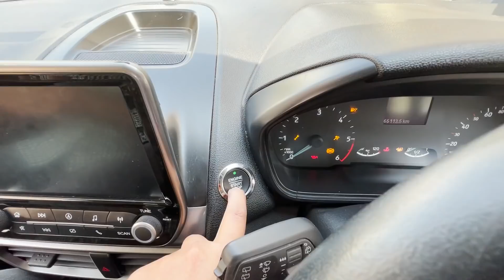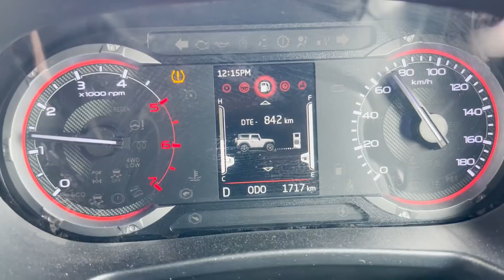RURU NE CHALNA SURU KR DIYA